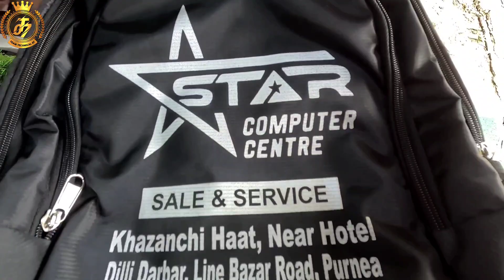Cheapest laptop market || Cash On Delivery || Second hand Laptop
Today We're in Purnea most famous second hand Laptop shop.
 Adress :- 👇👇

Star Computer

Khazanchi Haat, Near Hotel Dilli Darbar, Line Bazar Road, Purnea
सबसे सस्ता Laptop | Cash on Delivery | Second hand Laptop Purnea

second hand laptop hajipur second | new condition laptop | best laptop best price laptop

second hand 2 in 1 laptop
second hand laptop with 1 year warranty
best
second hand laptop rs 3000